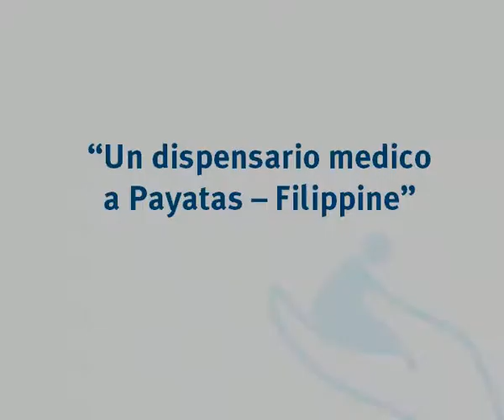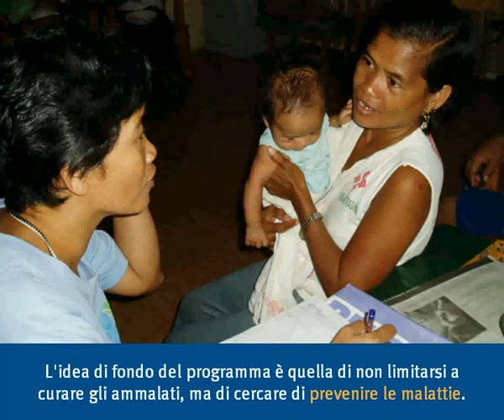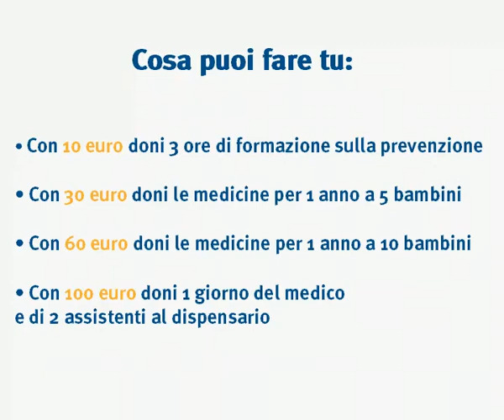Un dispensario medico a Payatas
Payatas è una enorme discarica a cielo aperto della capitale, dove vivono circa 400.000 persone al di sotto della soglia di povertà, 500 famiglie che abitano in alloggi di cartone o legno e traggono sostentamento proprio dai rifiuti sui quali vivono cercando materiali da riciclare e rivendere. Anche la situazione sanitaria è gravissima: donne che mettono al mondo i loro figli senza aiuto professionale o igiene e il tasso di mortalità cresce inesorabilmente.

"aiutare i bambini" supporta dal Gennaio 2006 un programma medico-sanitario rivolto alle mamme e ai bambini dell'area. Il programma è molto semplice e si basa su tre componenti:
1) presenza di un medico, una volta alla settimana, per visitare i pazienti e prescrivere le medicine.
2) distribuzione di medicine dopo la visita obbligatoria dal medico.
3) organizzazione di momenti formativi sulla prevenzione, l'igiene e l'educazione sanitaria a cui deve partecipare chi riceve le medicine.

L'idea di fondo del programma è quella di non limitarsi a curare gli ammalati, ma cercare di prevenire l'insorgere delle malattie e migliorare il livello di salute delle famiglie. Ecco perchè grande importanza hanno le azioni comunitarie per ripulire l'area, riparare le case, creare i bagni e le fosse biologiche, costruire cisterne per l'acqua piovana, nonché la partecipazione di un gran numero di persone ai momenti informativi sui temi dell'igiene e dell'educazione sanitaria.
Aiutaci anche tu!